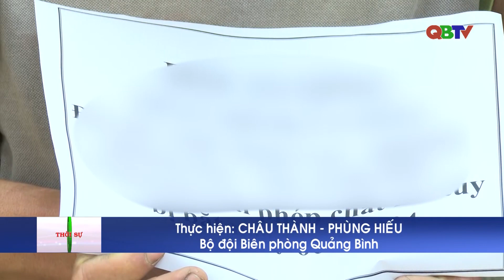Bắt đối tượng tàng trữ trái phép chất "Mai thúy"| QBTV